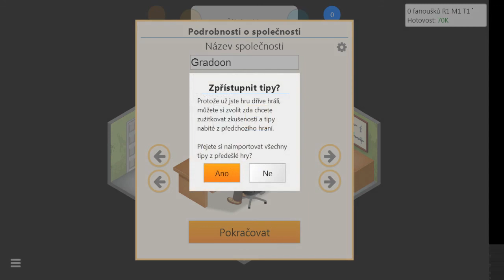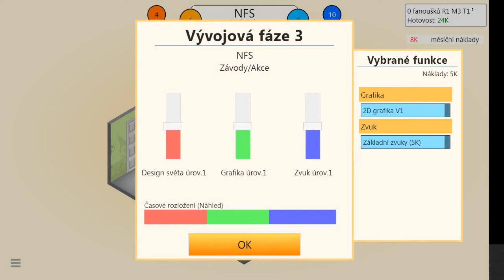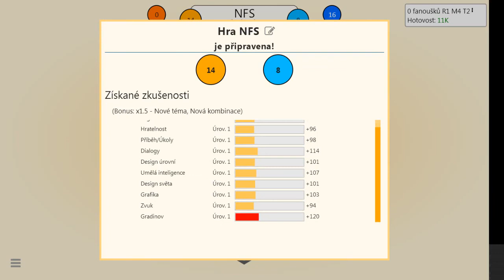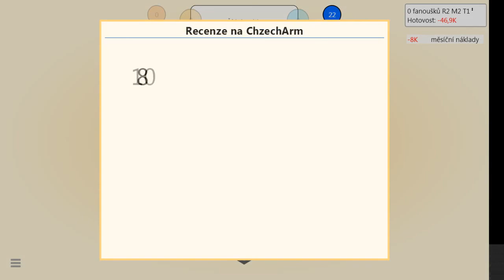Game Dev Tycoon |#01| - začínáme v garáži